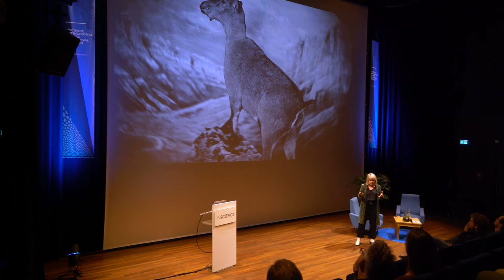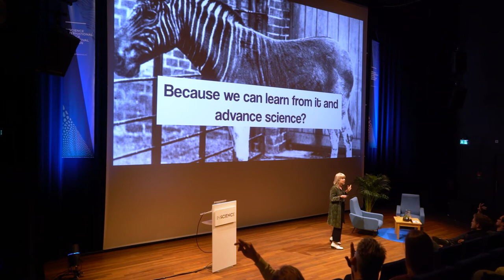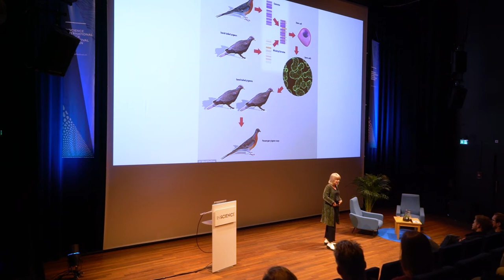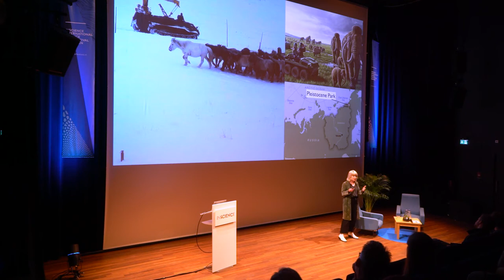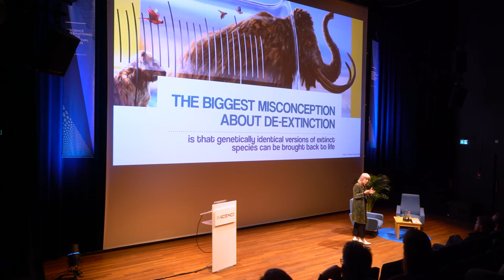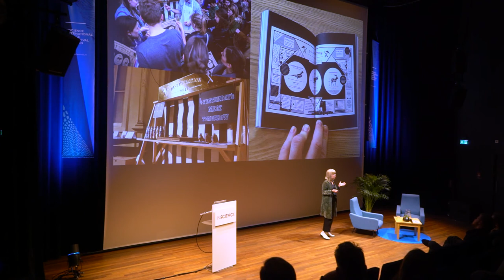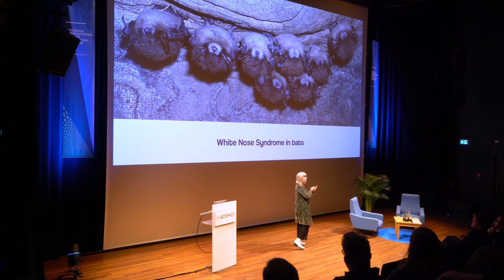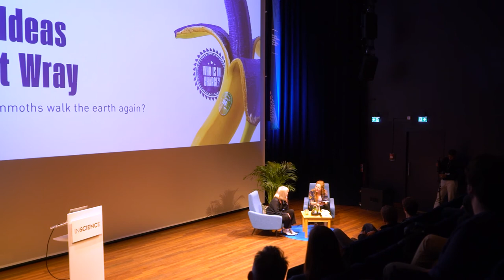Bringing a mammoth back to life | Big Idea by Britt Wray | InScience 2019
Thanks to recent advances in science and technology, particularly in the field of genetic manipulation, people are being confronted with a question that sounds straight out of a science fiction plot: should we bring back the so-called necrofauna, or extinct animal species? Other than being a sensational plot for a blockbuster film, this question encompasses a complex network of ethical, social and scientific issues. Which extinct animals should be brought back? In what environment and with what purpose? Should we be worried that these extinct species will face the same problems as our endangered species today, or worse? It is Britt Wray's mission to shed light on this possible new scientific domain. In her lecture, she will address the potential and the dangers of bringing a mammoth back to life.